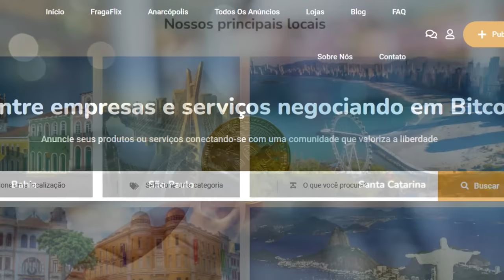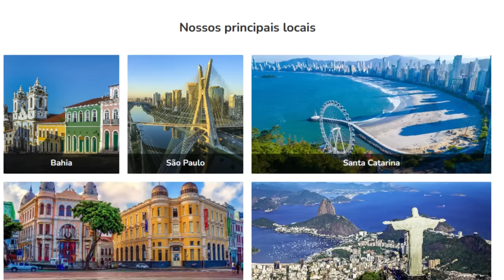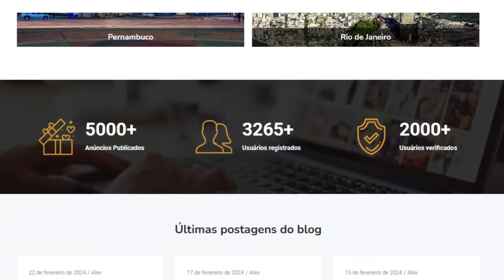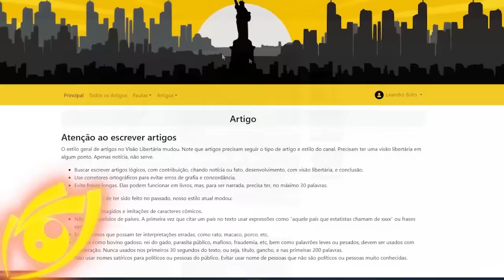Fraguismo: a RELIGIÃO LIBERTÁRIA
Ajude o canal:

16vmNcrA4Mvf7CaRLirAmpnjz1ZH3bWNkQ (Bitcoin)